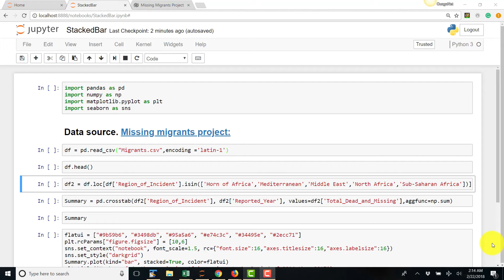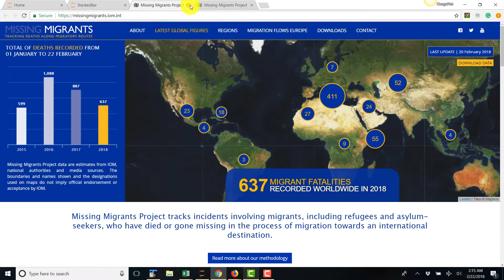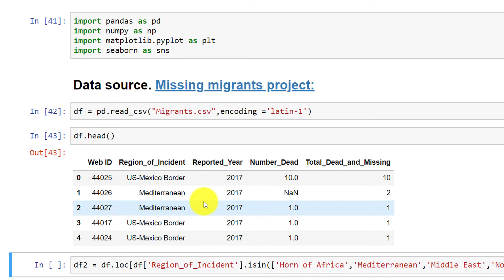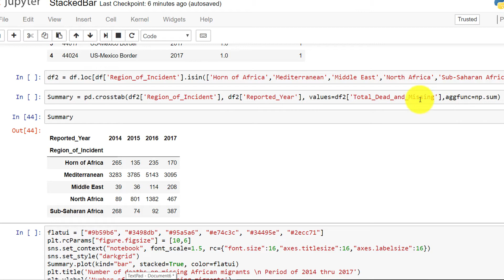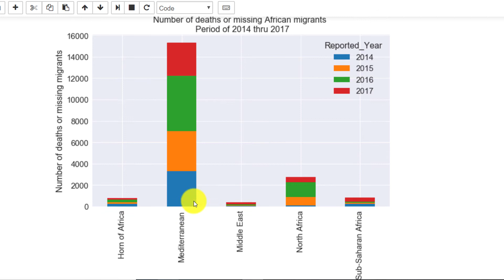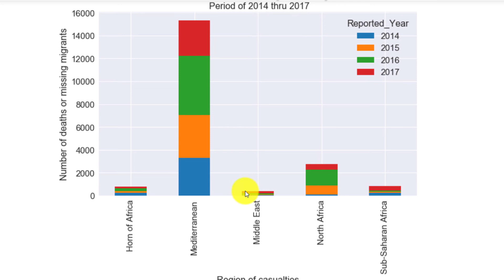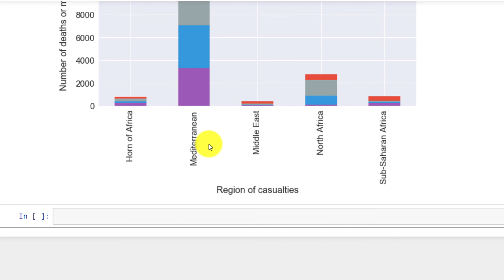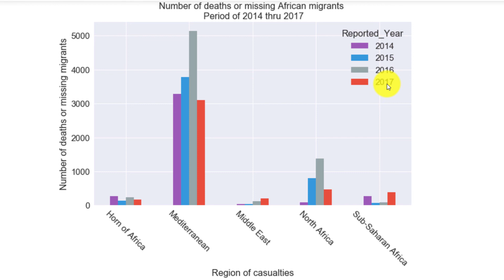Analyzing Migrants deaths data using stacked bars in Python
In this video, we analyze the Migrants death data in the African continent using Stacked Bars